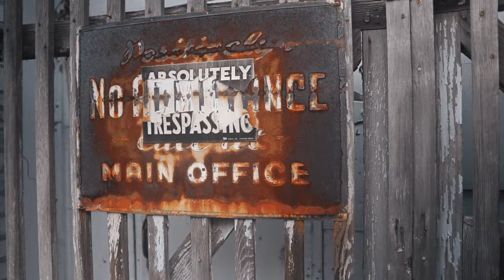PyroTheGreat "Tru Freestyle" (Sony A6500 Music Video)